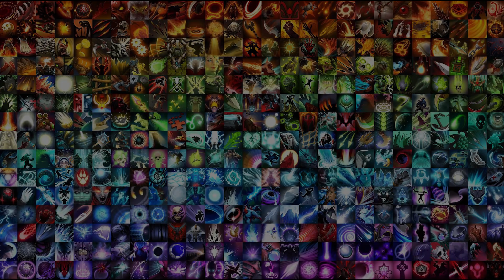Hyper speed alway max stack Warpath + Fiery Soul | Dota 2 Ability Draft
✪ How To Play Ability Draft ?
    Install Dota 2 ▶Play Dota ▶Unrank ▶Ability Draft ▶Find Match !
✿ How To Submit Your Ability Draft Game ?
٩(^‿^)۶There are many options in life. Thank you so much for choosing me !٩(^‿^)۶
♫  Music Use : Youtube music library